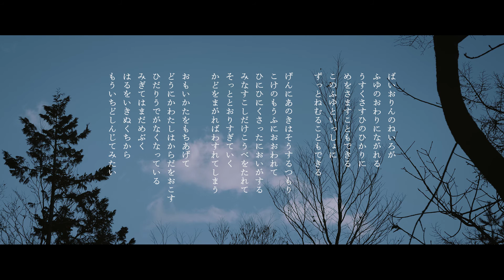ウチダゴウ「はる」PV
ウチダゴウ 最新詩集『鬼は逃げる』2020.12 Released!

🎙月額990円のオンラインサロン「空き地の土管倶楽部」
● 週イチ深夜のInstagram LIVEラジオトーク（毎月4回各30分）
● 月イチ土曜のオンライン朗読会（毎月1回1時間ほど）

Videographer：平林岳志
Cast：ウチダゴウ